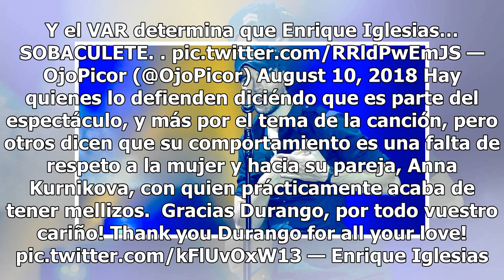VIDEO. Enrique Iglesias 'manosea' a artista en el escenario y usuarios no lo perdonan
Enrique Iglesias está siendo criticado por lo que hizo con Celia Chávez arriba del escenario, durante una presentación en Durango. Los asistentes grabaron el momento en el que le subió el vestido y 'manoseó' a la artista. Lo anterior fue durante la clausura de la Feria Nacional de Durango, cuando Ig...